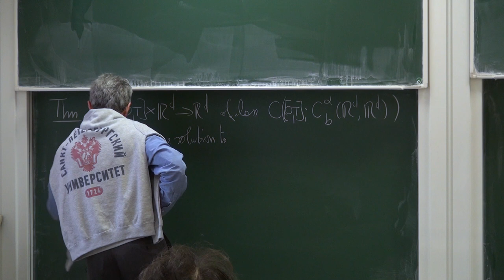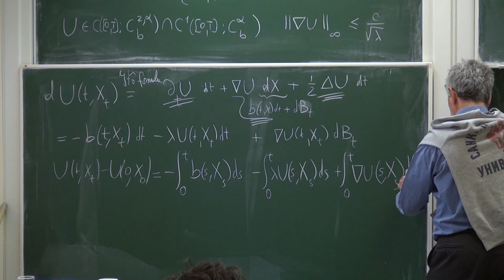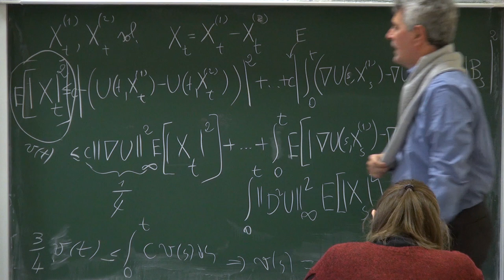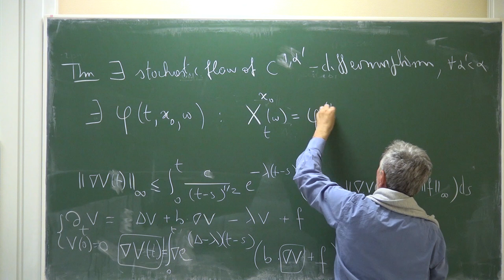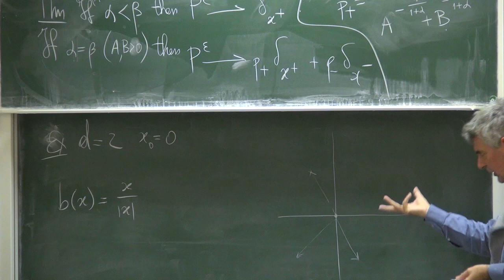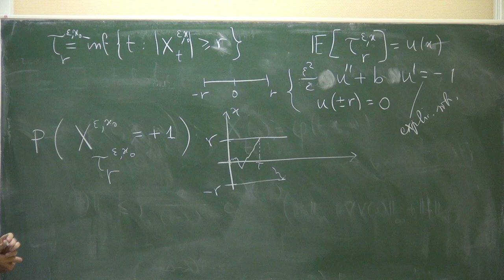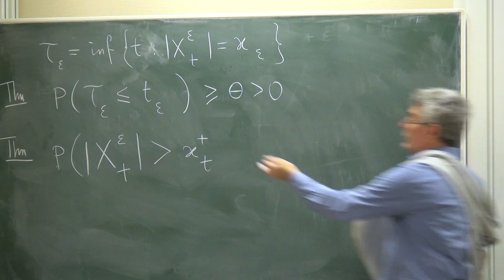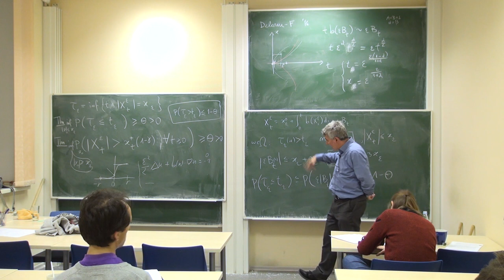Lecture 2 | Regularization and selection by noise | Franco Flandoli | Лекториум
Lecture 2 | Курс: Regularization and selection by noise | Лектор: Franco Flandoli | Организатор: Математическая лаборатория имени П.Л.Чебышева СПбГУ

Другие лекции по курсу «Regularization and selection by noise» доступны для просмотра по ссылке